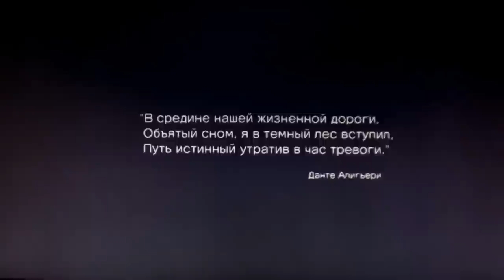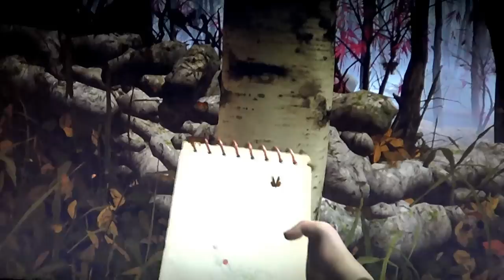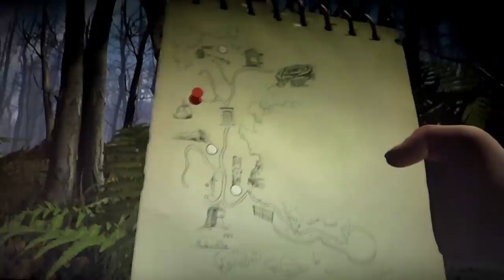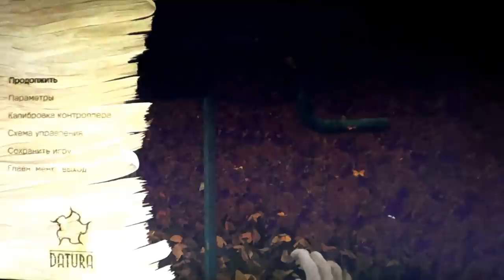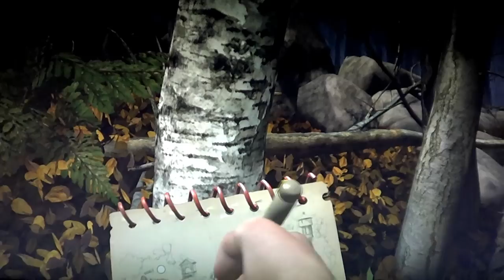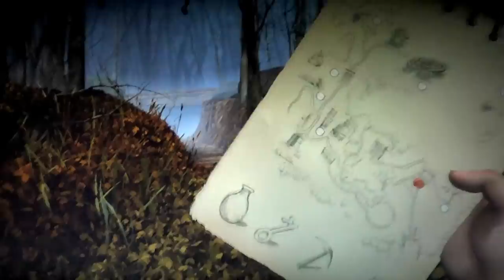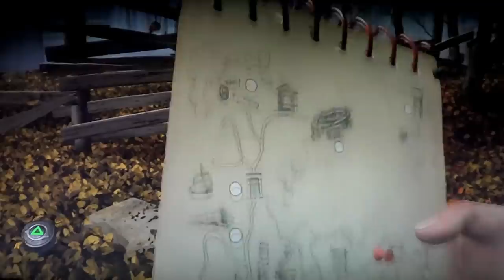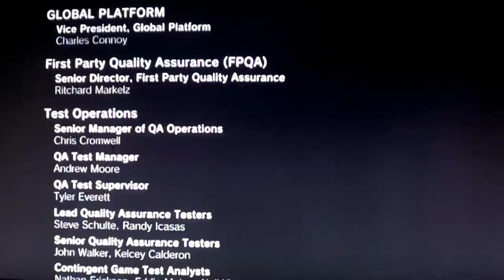Datura Walkthrough (White Ending)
Datura walkthrough with all "white" choices.

There is no much differences between"White" and "Black" endings. So, you will be a little disappointed by watching this video. But it will help you to avoid re-passing this game.

"Белая" и "Чёрная" концовки ничем глобальным не отличаются. Так что вы будет разочарованы, посмотрев видео до конца. Но это поможет вам избежать повторного прохождения игры.